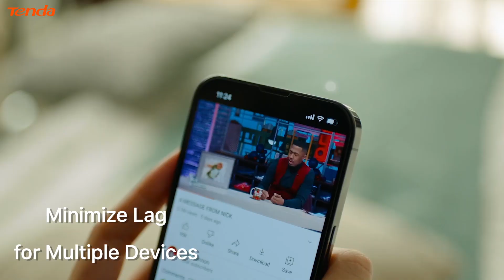Tenda EX12 - AX3000 Whole Home MeshWiFi6 System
- Ultra-fast Whole Home Coverage
-160MHz Bandwidth: Feel the True Power of Wi-Fi 6
-Unstoppable Penetration. Superior Coverage.
-One Wi-Fi Name, Smooth Seamless Roaming
-Multiple Devices Will Be No Problem
-3 Gigabit Ports,More Possibilities
-Work with ALexa
-Remote Management in Your Hands
-IPv6
-WPA3
-Auto-backhaul
-IPTV
-Lower Latency
-3 Gigabit Ports